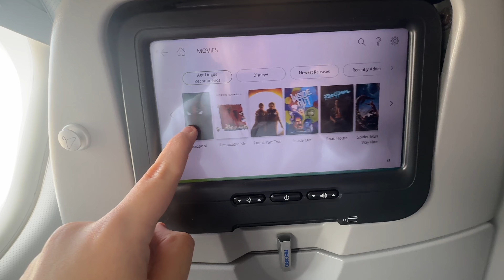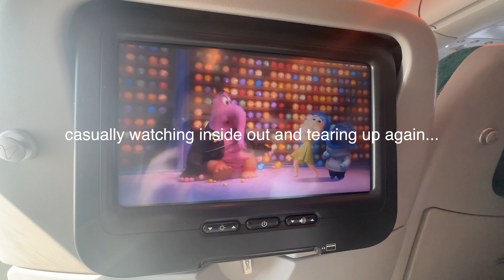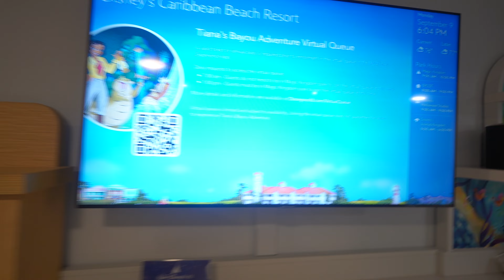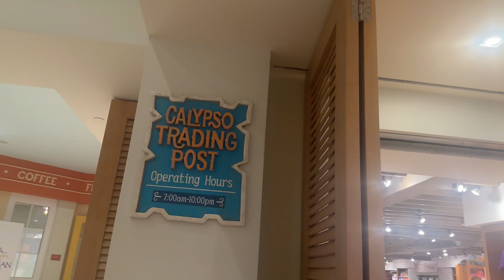✨DISNEY WORLD TRAVEL DAY ✨ Manchester To MCO w/ Aer Lingus, Caribbean Beach Resort | September 2024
Let's go to ✨DISNEY WORLD!✨
Join us on our first ever trip to Orlando where we stay for 14 days at Disney's Caribbean Beach resort before moving over to the Hard Rock Hotel at Universal Studios Florida!

In this vlog, we stay at the Radisson Blu at Manchester Airport before flying across the pond to Orlando, Florida for 18 days of magic and fun with Aer Lingus. We check into Caribbean Beach Resort, get caught in some typical Florida weather and settle in for a comfy, cosy night before our first day in Magic Kingdom. We're so excited to bring you along on this trip.